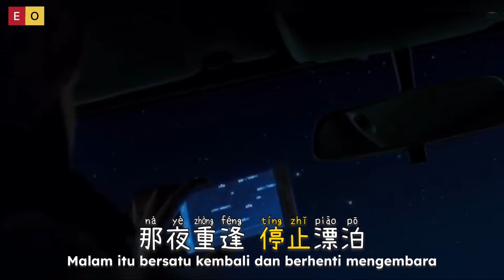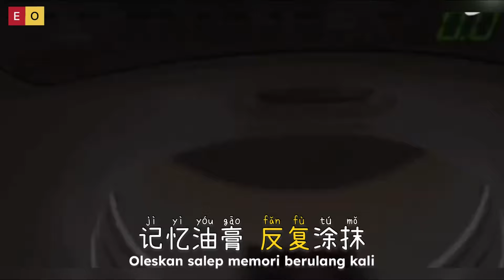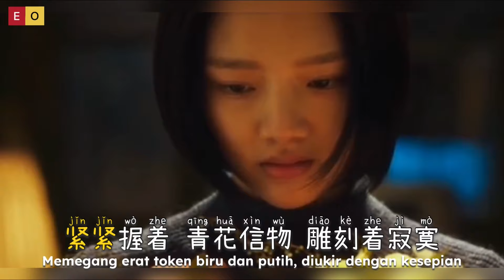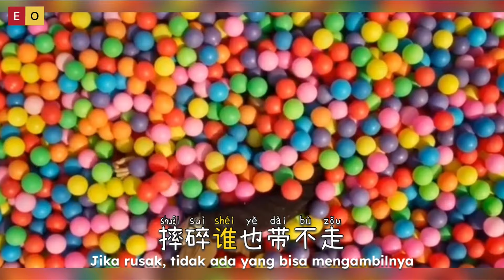青花 • Qing Hua • 洋澜一 • Yang Lan Yi • Biru dan Putih • Blue and White • Chinese Song • Lagu Mandarin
三月走过 柳絮散落 恋人们匆匆，
我的爱情 闻风不动，
翻阅昨日 仍有温度 蒙尘的心事，
恍恍惚惚 已经隔世，
遗憾无法说 惊觉心一缩，

紧紧握着 青花信物 信守着承诺，
离别总在 失意中度过
记忆油膏 反复涂抹
无法愈合的伤口
你的回头 划伤了沉默

那夜重逢 停止漂泊
你曾回来过，
相濡相忘 都是疼痛，
只因昨日 善良固执 委屈着彼此，
打碎信物 取消来世，

记忆油膏 反复涂抹 无法愈合的伤口，

紧紧握着 青花信物
雕刻着寂寞
就好像我 无主的魂魄，
纠缠过往 无端神伤
摔碎谁也带不走，
你我一场 唤不醒的梦，

紧紧握着 青花信物 雕刻着寂寞